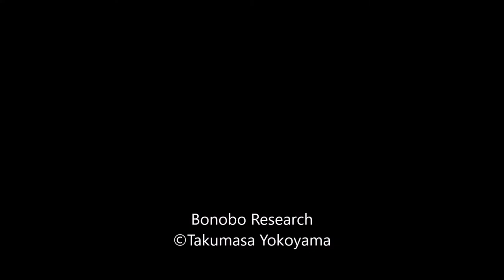Self-Grooming Behavior by Wild Chimpanzee at Kalinzu Forest, Uganda!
Before I started Ph.D. research, I went to Kalinzu Forest in Uganda to observe chimpanzees.

SOSHI is an adult male at Kalinzu forest, Uganda.
He is grooming by himself in this video.

Because he is so cool, he was named SOSHI which derive from a famous Japanese historical person.